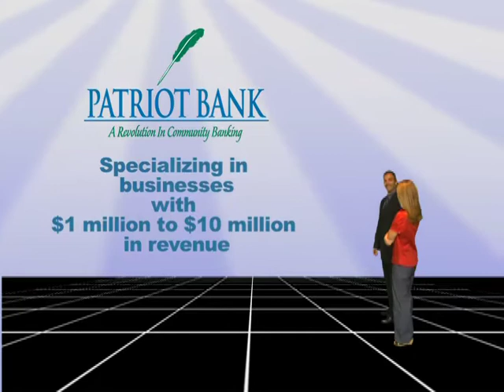Patriot Bank Grow yt